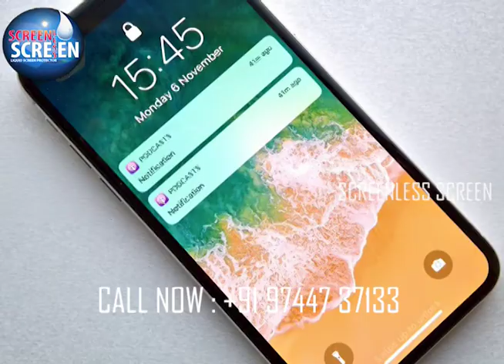Bio sreen guards | മൊബൈൽ ഫോൺ സ്ക്രീൻ പ്രോക്ടക്ഷനെ കുറിച്ച് ഇനി ടെൻഷൻ വേണ്ട.... നിങ്ങളുടെ ഫോണിന്റെ..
എറണാകുളം ഒഴികെയുള്ള എല്ലാ ജില്ലകളില്‍ നിന്നും ഫ്രാഞ്ചൈസികള്‍ക്ക് അപേക്ഷിക്കാം...

മൊബൈൽ ഫോൺ സ്ക്രീൻ പ്രോക്ടക്ഷനെ കുറിച്ച് ഇനി ടെൻഷൻ വേണ്ട. നിങ്ങളുടെ ഫോണിന്റെ റിയൽ പ്രൊട്ടക്ടർ ഇനി നിങ്ങൾക്കൊപ്പം...
ബയോ-സ്ക്രീൻ ഗാർഡ്